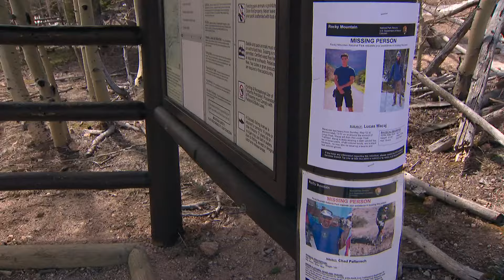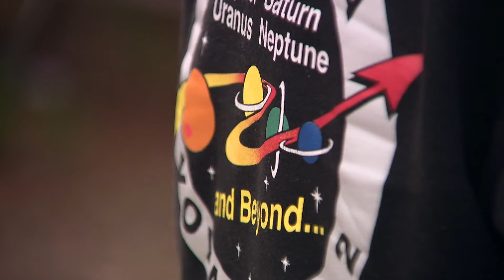Man missing after climbing Longs Peak serves in US Space Force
Rescue crews battled strong winds, blowing snow and whiteout conditions on Tuesday in the search for a man to appeared to have summited Longs Peak on Sunday but hasn't been seen or heard from since.

Lucas Macaj, 23, of Colorado Springs began climbing Longs Peak early Sunday morning, according to a spokesperson for Rocky Mountain National Park. He texted a friend that he was on the summit of the mountain around 1 p.m., and that was the last time anyone heard from him. He was reported missing late that night.

Macaj's vehicle was still parked at the Longs Peak Trailhead on Monday morning, according to the spokesperson.

9NEWS (KUSA) is located in Denver, Colorado.